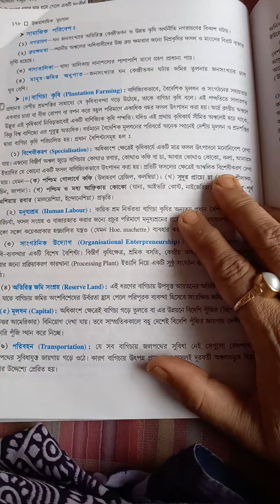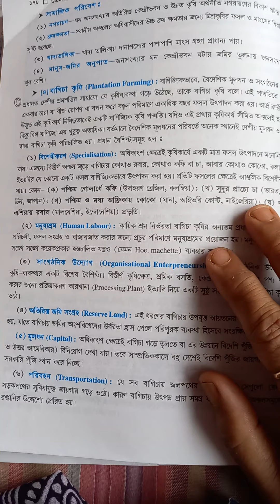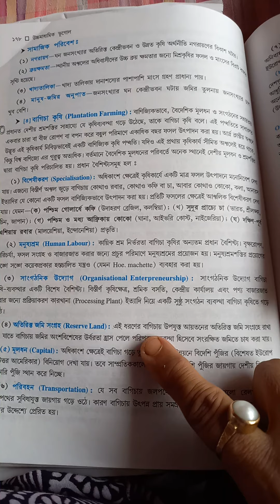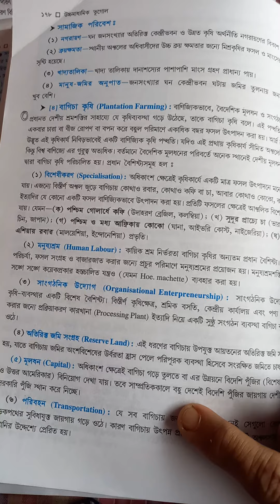XII Plantation agr1